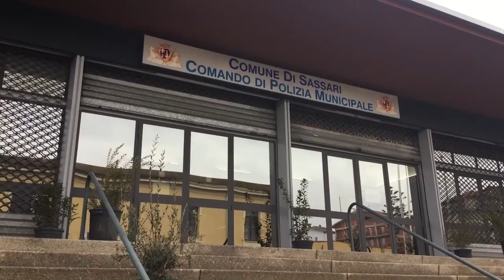Sassari. La Polizia Locale consegna beni di prima necessità alle persone in difficoltà 02 12 21